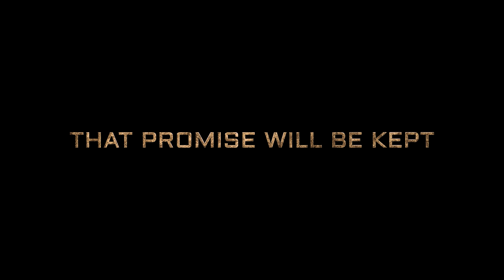Kgf chapter2 yash rocking star Sanjay datt Ravina tandon Shrinidhi setty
Yash roking star.
Top trailar heavy .
70 milinian views